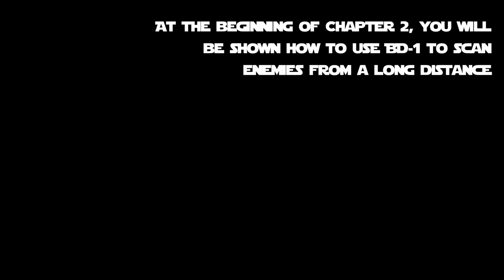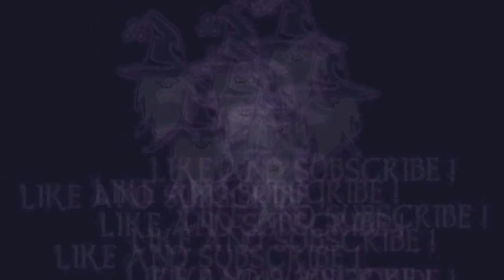STAR WARS JEDI SURVIVOR | SCAN AN ENEMY FROM THE DISTANCE USING BD-1 | TROPHY - RECONNAISANCE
In this video I will show you how to earn the trophy Reconnaissance by scanning enemies from the distance using BD-1 in Star Wars Jedi Survivor